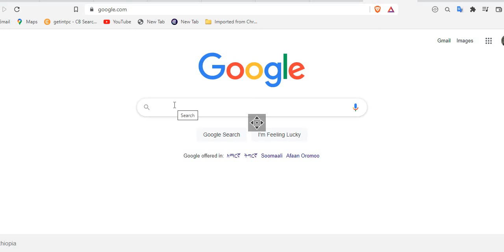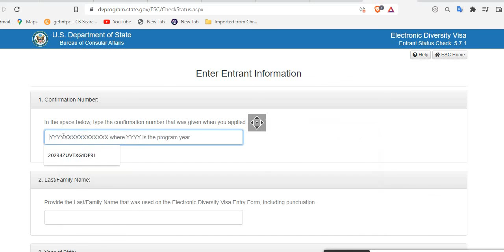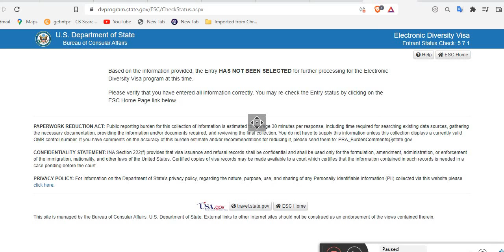how to check dv result 2023